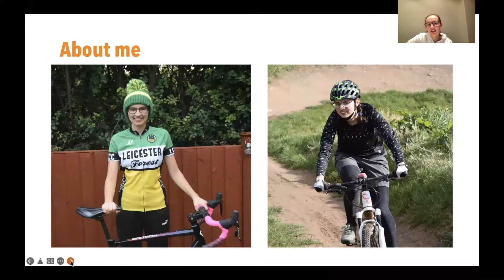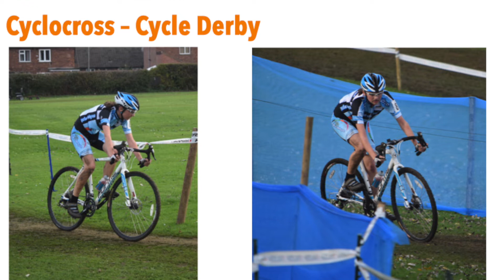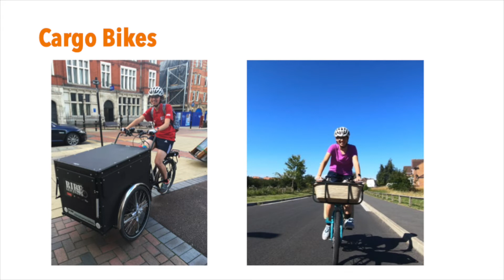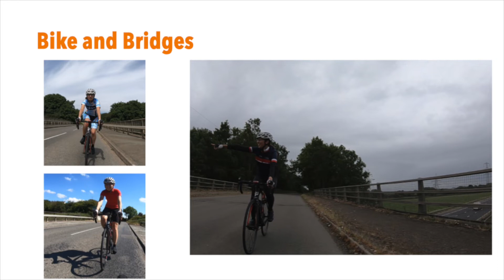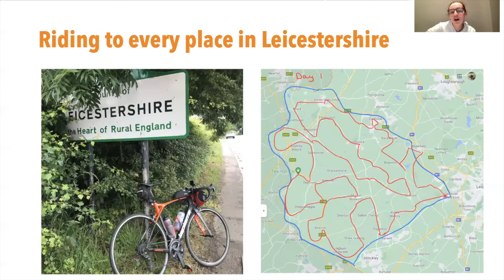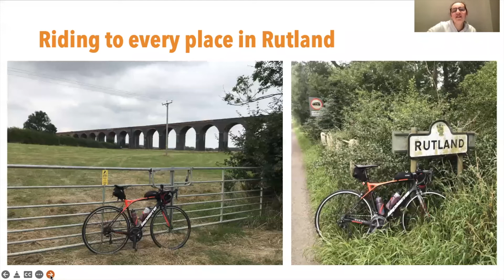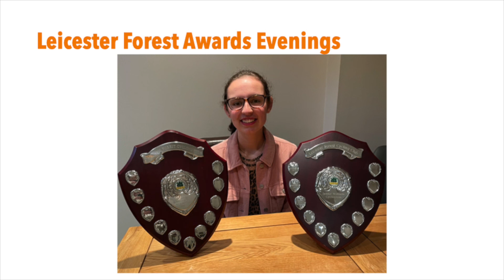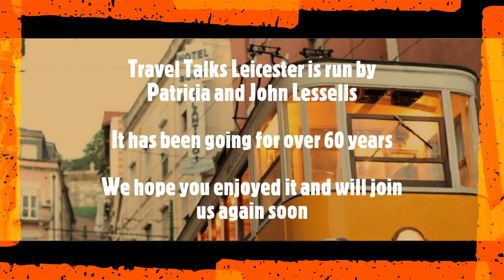My Cycling Journey - Rebecca Laurel